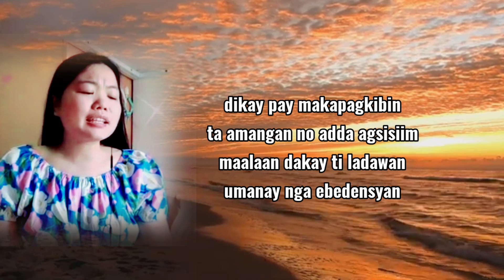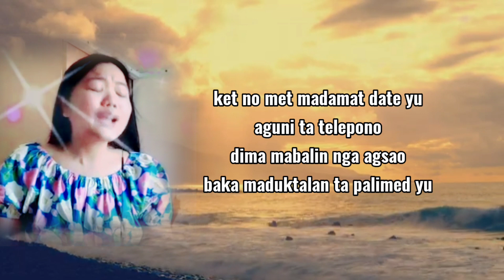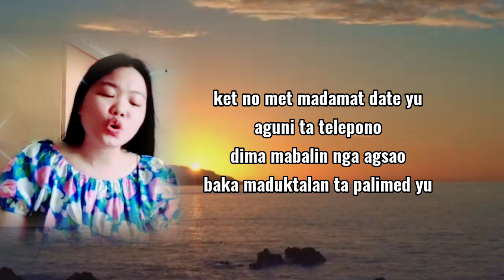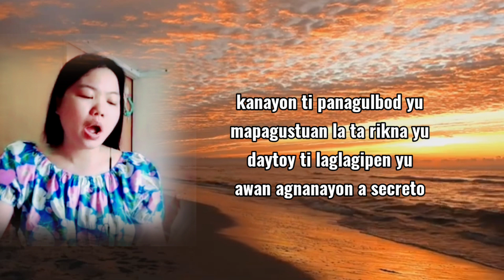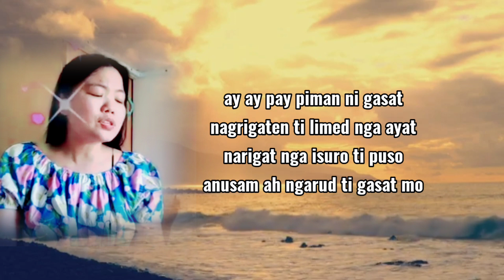LIMED NGA AYAT_original song by Jennifer Miranda